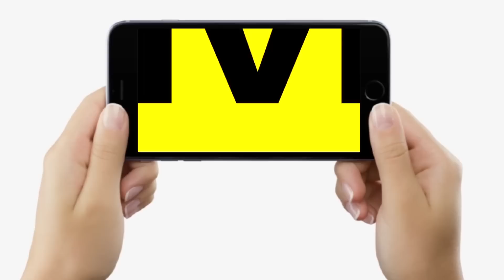Tejashwi Yadav के MLA Mukesh Raushan को Inspector ने इतना परेशान कर दिया कि सीधे यहां पहुंच गए